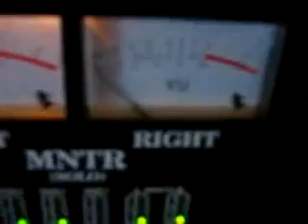Clutch - Tripping the alarm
From Studio session to (Robot hive/exodus)